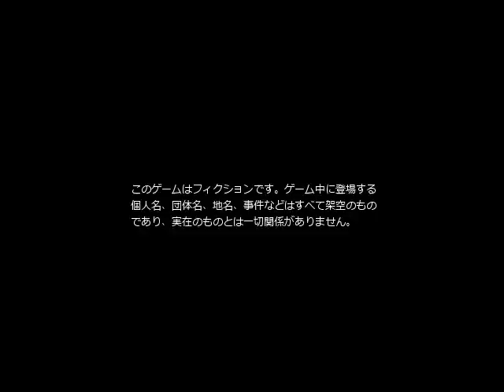♯１【真夜中の人形使い】大切な人を取り戻すための一夜の物語【じんたん】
★作品情報
作品名：真夜中の人形使い
製作者：ますかるぽーね様

★じんねこグッズ発売中！